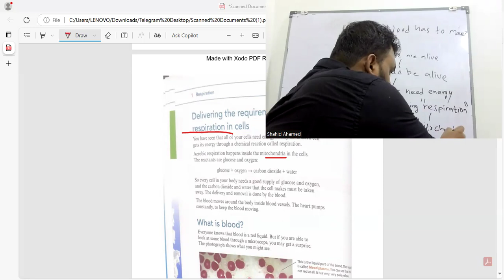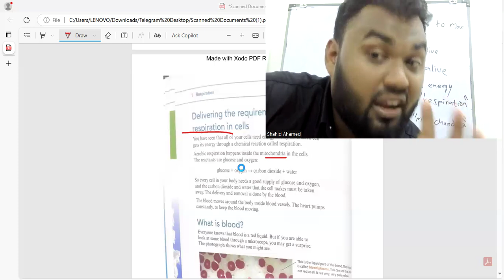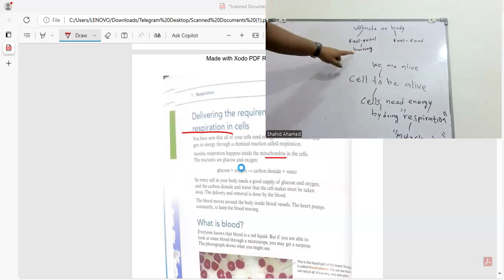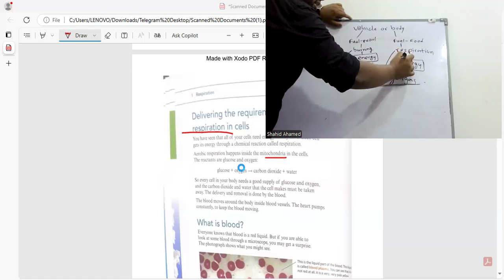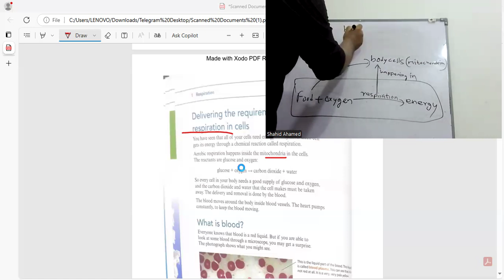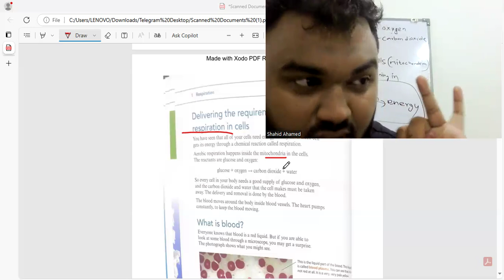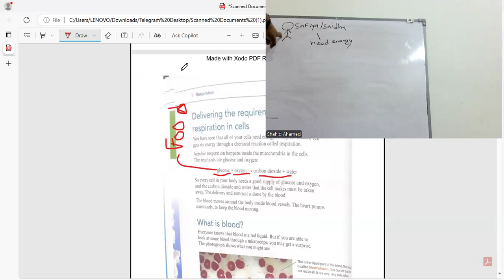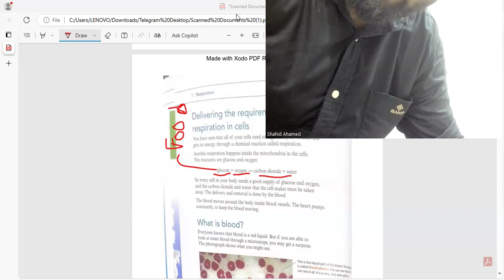"THE BLOOD" EDEXCEL-PEARSON SCIENCE BIOLOGY GRADE 07 ENGLISH MEDIUM PART 01